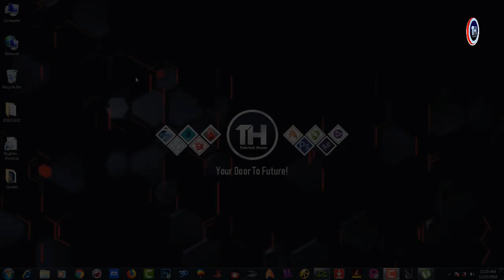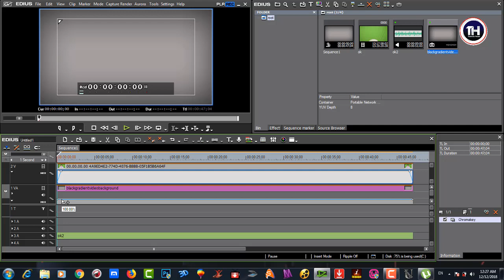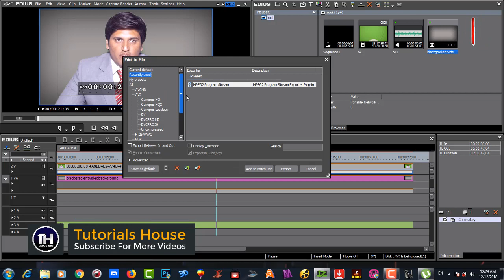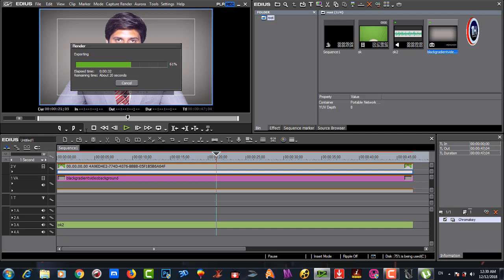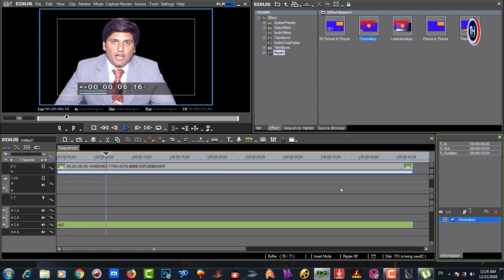How To Remove Green Screen In Edius Lecture 8 In Urdu/Hindi | Tutorials House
Asslaam O Alikum Students..

Main Hoon Zeshan Safder Aur App Daikh Rahy Hain Tutorials House.Ajj K Iss Lecture Main App Seikhyn Gay How To Remove Green Screen In Edius Lecture 8 In Urdu. Ager App Ko Videos Achi Lagy Tu Humary Channel Ko Subscribe Zaroor Kariyn Ta K Next Time Jo Bhi Video Upload Ho Gi Uss Ka App Ko Notification Milta Rahy Shukriya!

Previous Lectures Of Edius..

How To Full Install Edius,
How To Edius 9 In Urdu,
How To Install Edius 6 In urdu,
urdu hindi tutorials,
Edius Complete Course In Urdu,
Eidus Complete Course In Hindi,

Welcome to Tutorials House.!
Are you a student, a worker, an entrepreneur or a stay-at-home person with an interest in learning in free time from home? To do this, there is no better place to start other than Tutorials House online training institute. Tutorials House provides quality training through its tutorials prepared by professionals that believe in guiding students at a level that meets international standards.

The softwares and  disciplines for which Tutorials House provides training courses are Adobe Photoshop, Swish Max, Edius, Coral Draw, Adobe After Effect, Auto-Cad, Sketch-up, V-Ray, E-Tabs and Other Tips & Tricks. Tutorials House can also be viewed on Facebook and DailyMotion.